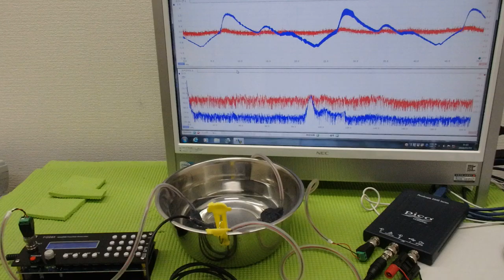メガヘルツの超音波発振制御プローブを利用した実験動画